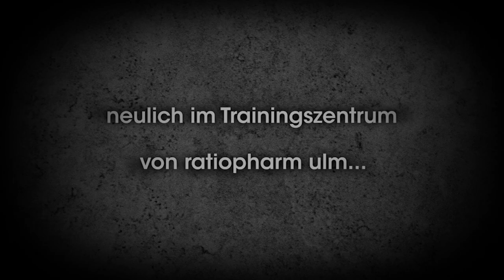Du willst Per Günther dunken sehen?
Du willst Per Günther dunken sehen? Dann werde jetzt Facebook-Fan von ratiopharm ulm und du hilfst automatisch mit, dass der Nationalspieler seinem Ziel näher kommt! Bei 20.000 Facebook-Fans dunkt Per für dich. Versprochen!